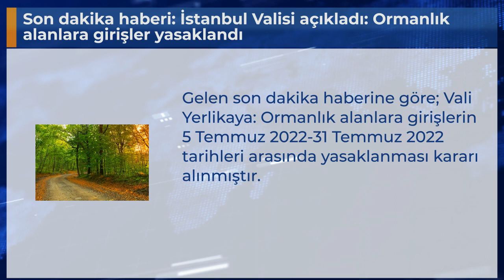Son dakika haberi: İstanbul Valisi açıkladı: Ormanlık alanlara girişler yasaklandı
Gelen son dakika haberine göre; Vali Yerlikaya: Ormanlık alanlara girişlerin 5 Temmuz 2022-31 Temmuz 2022 tarihleri arasında yasaklanması kararı alınmıştır.